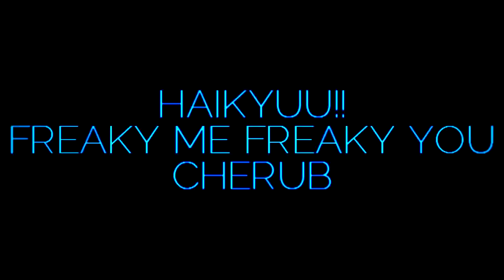Freaky You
man..look at all that blue. all those slightly different shades of blue because inconsistency is the key to success

you're going to have to rip black & white coloring w/ invert out of my cold dead hands

I had to edit to not focus on college & mystic messenger (jaehee is my girl. the light of my light. my everything. i love her SO MUCH)